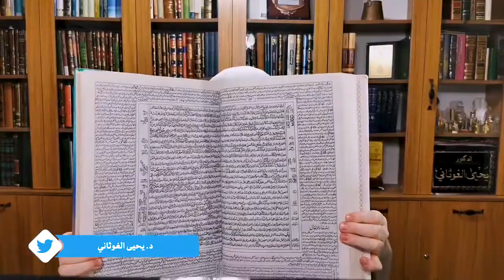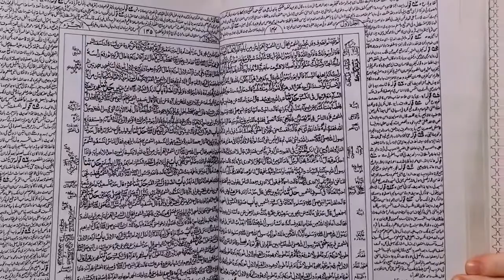قراءة كتاب الصوم من صحيح البخاري في رمضان المجلس الأول د. يحيى الغوثاني